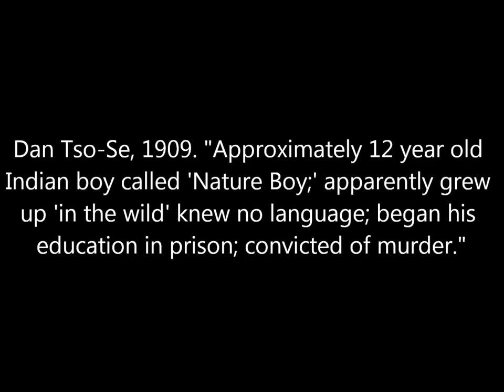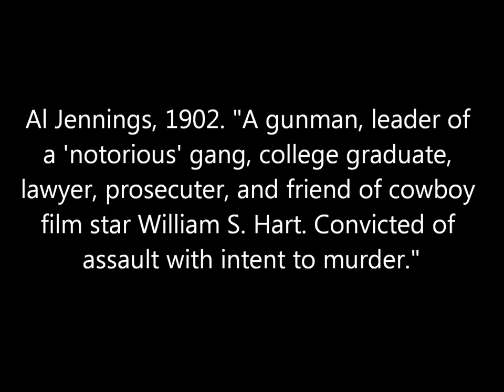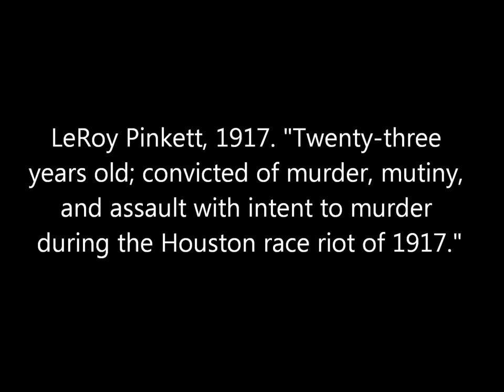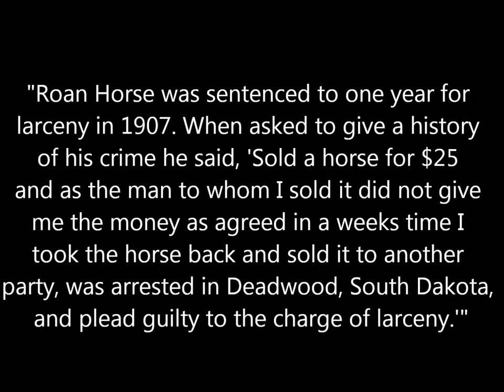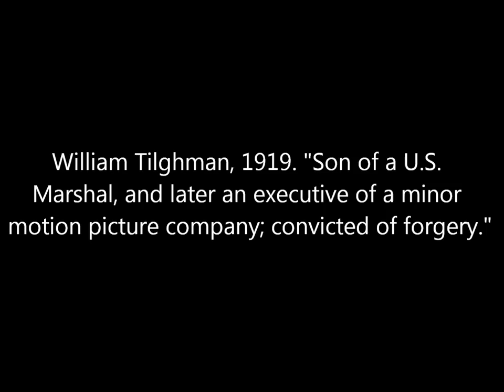Vintage Mugshots of Criminals in Leavenworth Penitentiary in the Early 1900's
A collection of mugshots of American criminals incarcerated at Leavenworth Penitentiary in Kansas in the early 1900s.